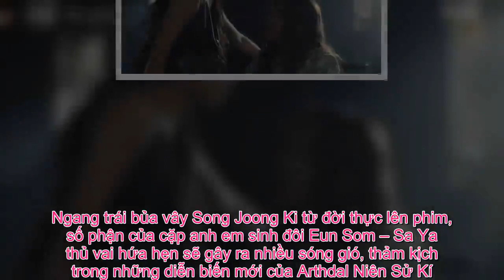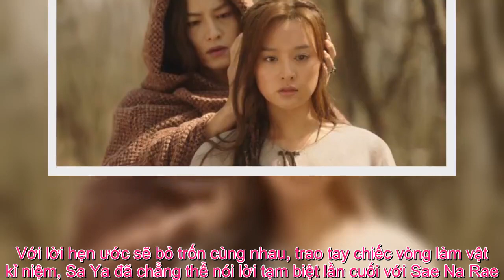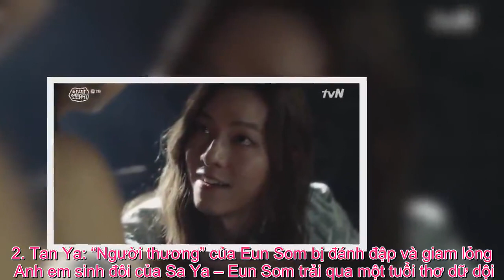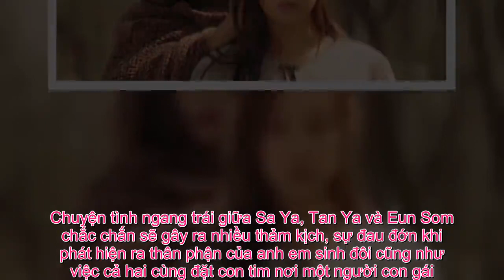Tin Đc Ko - Chuyện tình số nhọ của Song Joong Ki trong Arthdal: Người thương bị hại vất vưởng, “tiể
Ngang trái bủa vây Song Joong Ki từ đời thực lên phim, số phận của cặp anh em sinh đôi Eun Som – Sa Ya thủ vai hứa hẹn sẽ gây ra nhiều sóng gió, thảm kịch trong những diễn biến mới của Arthdal Niên Sử Kí.    Trong Arthdal Chronicles (tạm dịch: Arthdal Niên Sử Kí), dù đảm nhận hai vai với hình tượng đối nghịch, Song Joong Ki vẫn hoàn thành tốt hai nhiệm vụ cùng lúc. Một Eun Som mất mẹ từ nhỏ, sống cùng những con người xa lạ từ tấm bé. Eun Som ngây thơ, hồn nhiên, hay nũng nịu với bạn gái nhưng không kém phần “gắt”, liều mình vào “hang cọp” để cứu Tan Ya (Kim Ji Won) dù chỉ một thân một mình. Sau 6 tập phim, Song Joong Ki lại xuất hiện thêm với một phiên bản mới – một Sa Ya với vẻ ngoài “xinh hết phần thiên hạ”, bị giam lỏng từ khi còn nhỏ và mất đi người duy nhất mà anh yêu thương. 1. Sae Na Rae: “Người thương” của Sa Ya phải nhận cái kết đắng  Dù chỉ xuất hiện chớp nhoáng trong hồi ức của Sa Ya “tiên tử”, chuyện tình yêu nhuốm màu đau thương của Sae Na Rae (Ji Soo) và Sa Ya chính là lời lí giải cho kế hoạch trả thù thâm độc của Sa Ya hiện tại. Với lời hẹn ước sẽ bỏ trốn cùng nhau, trao tay chiếc vòng làm vật kỉ niệm, Sa Ya đã chẳng thể nói lời tạm biệt lần cuối với Sae Na Rae. Thứ anh nhận lại duy nhất là chiếc vòng tay đẫm máu, minh chứng cho việc Sae Na Rae đã bị kẻ xấu hãm hại.  2. Tan Ya: “Người thương” của Eun Som bị đánh đập và giam lỏng  Anh em sinh đôi của Sa Ya – Eun Som trải qua một tuổi thơ dữ dội. Sống trong rừng với mẹ từ nhỏ, khi vừa tìm được chốn nương thân thì cũng là lúc mẹ mãi rời xa, luôn phải chịu đựng ánh mắt dòm ngó vì những đặc điểm kì dị trên cơ thể, Eun Som sẽ là một chàng trai cô độc nếu không có Tan Ya ở bên.  Trải qua tuổi thơ cùng nhau cho đến khi trưởng thành, Tan Ya luôn bảo vệ, che chở Eun Som khỏi những lời đàm tiếu. Cuộc sống tưởng chừng mãi bình yên cho đến khi cả tộc Wahan bị quân của Ta Gon (Jang Dong Gun) truy sát. Tan Ya cũng vì thế mà bị lưu đày tới Arthdal, chứng kiến mẹ mất, bố bị giam lỏng cùng những thần dân lần lượt bị giết hại. Nghe tin Eun Som đã mất mạng, Tan Ya đau đớn đến tột cùng, nhưng rồi cũng quyết định tỉnh táo trở lại, lợi dụng kế hoạch của Sa Ya để thay Eun Som đòi lại công bằng.  3. Tan Ya: Liệu Sa Ya có “đổ” người yêu của anh em sinh đôi?  Nghĩ rằng Eun Som đã chết, Tan Ya chấp nhận kiếp “nô bộc” của Sa Ya để thực hiện âm mưu trả thù. Tuy nhiên, “lửa gần rơm lâu ngày cũng bén” cùng những thái độ bước đầu của Sa Ya trước Tan Ya, việc Sa Ya “đổ” Tan Ya trong tương lai có lẽ là điều chẳng thể tránh khỏi. Dù vậy, trái tim Tan Ya đã mãi hướng về Eun Som – người cô yêu thương trong suốt tuổi thanh xuân của mình. Chuyện tình ngang trái giữa Sa Ya, Tan Ya và Eun Som chắc chắn sẽ gây ra nhiều thảm kịch, sự đau đớn khi phát hiện ra thân phận của anh em sinh đôi cũng như việc cả hai cùng đặt con tim nơi một người con gái.   Dù luôn thể hiện là một kẻ bất cần.   Sa Ya vẫn luôn lo lắng và quan tâm tới Tan Ya.   3. Tae Al Ha: “Mẹ kế” cách vài tuổi của Sa Ya, người chủ mưu hãm hại Sae Na Rae  Ngoài đời